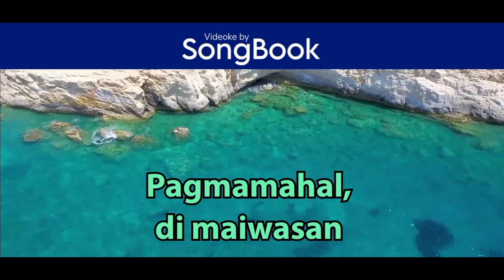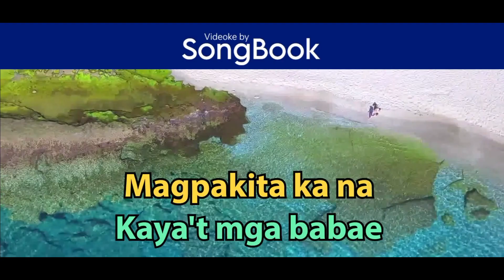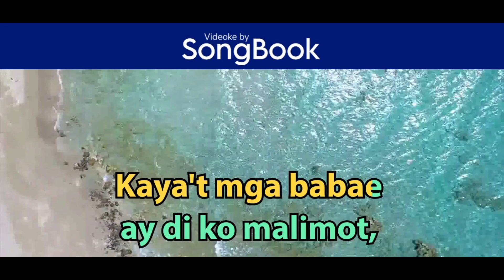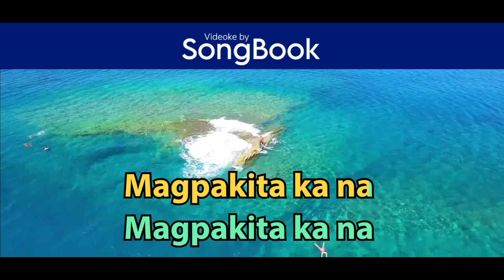Naghahanap (Karaoke by Songbook) - Bing Rodrigo